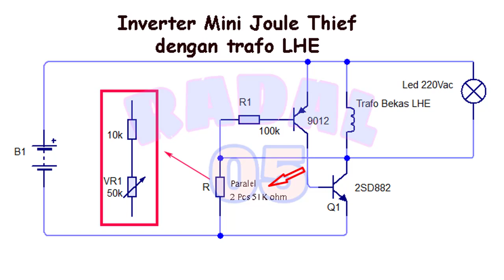Joule Thief Bekas Trafo LHE lithium 18650 - Joule thief trafo 4 pin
Inverter Mini  Joule Thief Bekas Trafo LHE lithium 18650 ┃Cara kerja Joule thief
Video ini menerangkan cara membuat inverter mini dengan mengginakan trafo bekas lampu LHE. Catunya menggunakan baterai lithium 18650.
Untuk besar tegangan lainnya, bisa kalian Coba2 sendiri.
Bahan yang diperlukan  :
1. 1 pcs transistor 2sd882
2. 1 pcs transistor 2sc9012
3. resistor 1 pcs 100 Kohm
4. 1 pcs resistor 10 k ohm
5. 1 potensiometer 50K ohm

00:00 Radal05
00:10 Inverter Mini LHE
00:23 Required components
01:34 Test Inverter mini LHE
03:50 Schematic Inverter mini LHE
05:16 Assemble

Joule Thief Penguat Tegangan Hemat Energi untuk Lampu Emergency
Joule Thief 220v versi murah
Membuat Joule thief dari bekas charger hp.
How a Joule Thief Works
Cara MUDAH membuat JOULE THIEF dari bekas Lampu
How to Build a Joule Thief
Cara Membuat Inverter Mini / Joule Thief 3.7v ke 220v
Cara Membuat Joule Thief 3.7v ke 220v dari barang bekas
JOULE THIEF (JT) !!! Cara Membuat Lampu emergency 3,7 v
Joule thief trafo sekunder kanan, baterai awet dan aman lepas
Jual Lampu Emergency Joule Thief JT 1.5 - 3 Volt VDC Listrik

1. Joule Thief 3V to 220Vac Mini Inverter Bulb Led Ide kreatif Barang Bekas charger DIY
9. Inverter Mini 1.5V to 220V led bulb Joule Thief 1,5V to 220V  Ide kreatif DIY barang bekas